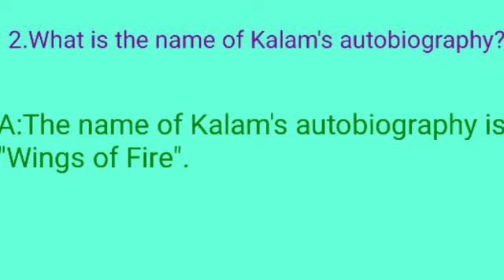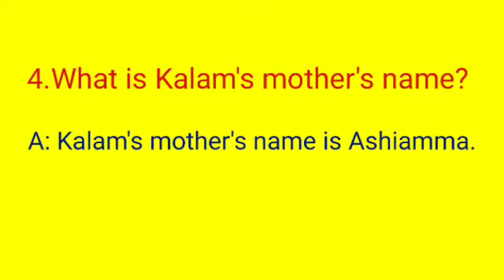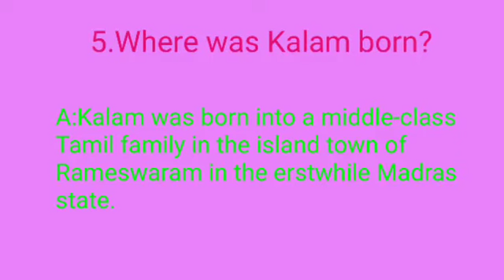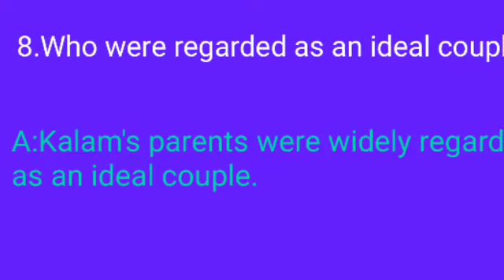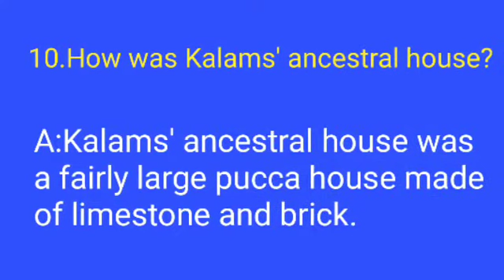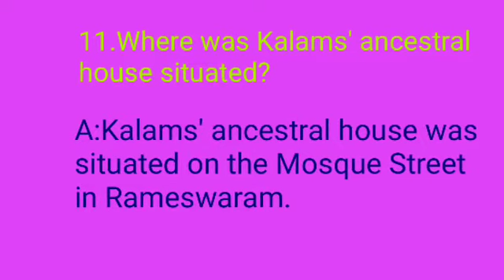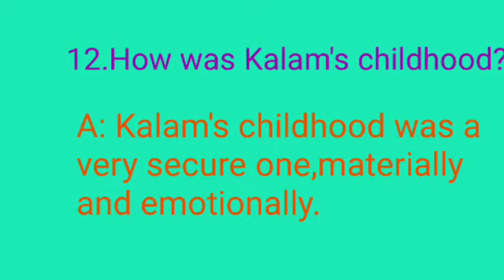CLASS XII::STRONG ROOTS::SAQ(PART I)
For Class XII(WBCHSE)